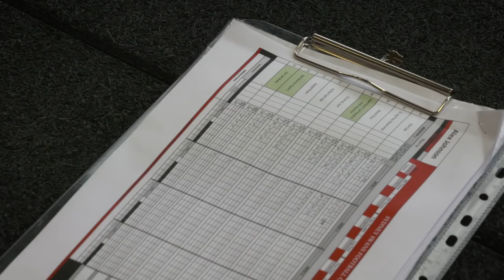Alex Johnson: 1736 Days